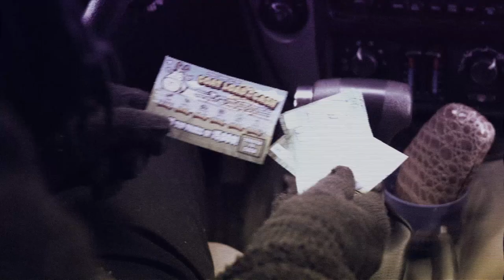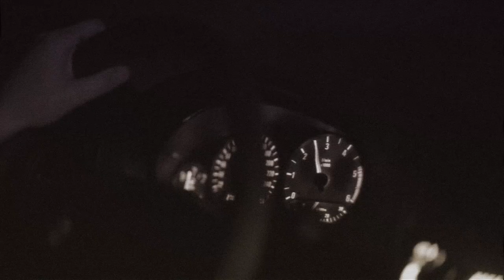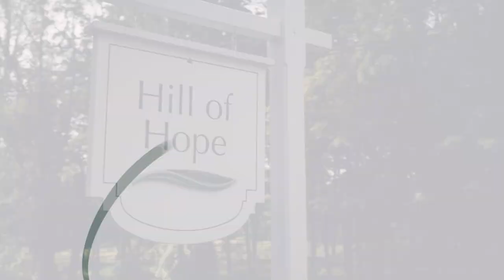"One Month"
Matt Hughes tells his story of the journey from addiction to sobriety.